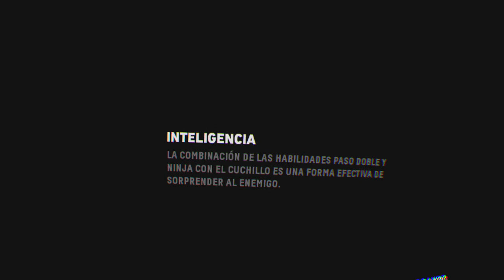Firewall Zero Hour_20220828172403